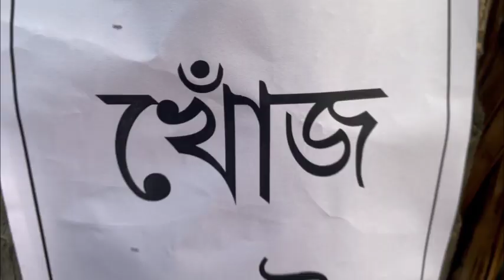কাকা নিখোঁজ ! খুঁজতে পোস্টার সাটাচ্ছে ভাইপো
খুব শিগগিরই আসছে এই প্রথম বার ইউটিউব/ফেসবুকে শর্ট সিরিজ। সঙ্গে থাকুন। নজর রাখুন।